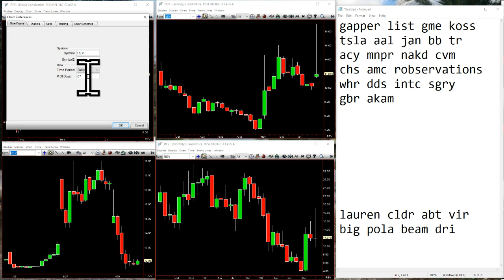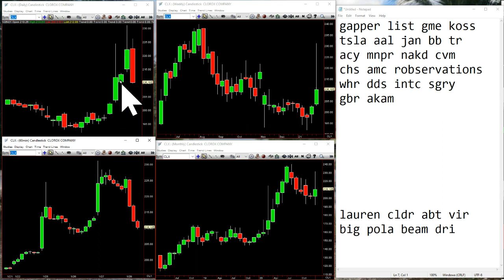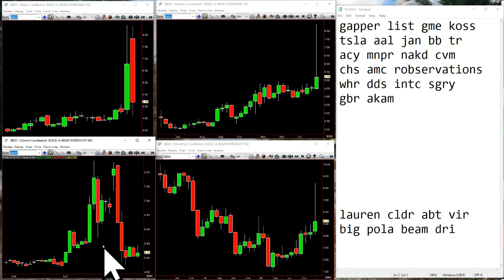TheStrat Time Report January 28th 2021